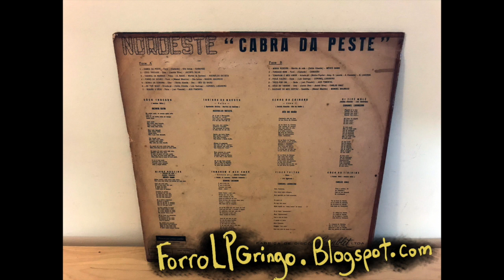Carlos Diniz - Côco Do Tibiribe (1963) from Nordeste Cabra Da Peste - Mocambo (1968)